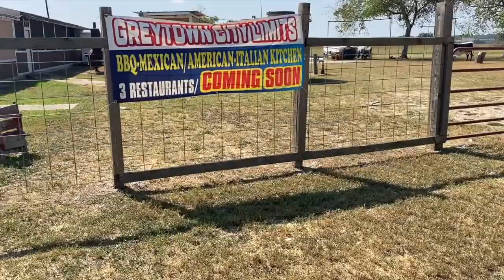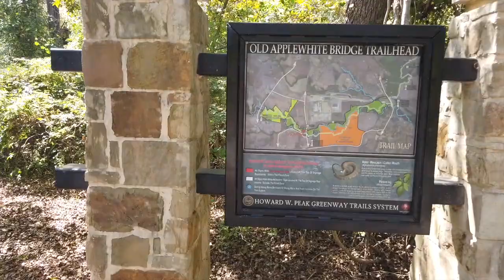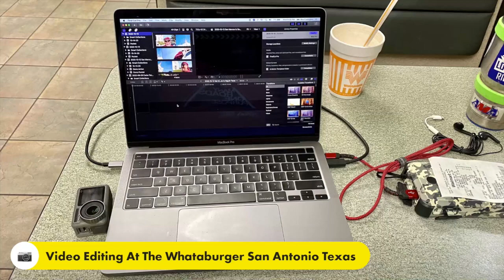Haunted San Antonio Texas • Donkey Lady Bridge • Haunted Train Tracks • 10-14-2020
After my interview at the Wilson County News and breakfast in Floresville Texas I headed up to the South part of San Antonio Texas to check out the Donkey Lady Bridge, when a farming family living outside San Antonio met a horrific end and the farmer's wife haunts Elm Creek and torments those who try to cross. I did not see any donkeys so I made my way over to the  Haunted Train Tracks.
The story goes as when a bus full of kids get stuck on some train tracks they are all killed when struck by a train. If anyone stopped on the track the kids will push you off the track to safety leaving their hand prints on your vehicle.  I tried it and nothing happen.

My Motorcycle:
2010 Two Tone Ocean Blue & Sandstone Metallic Victory Vision
2008 Harley-Davidson Road Glide
1999 Yamaha Royal Star Venture
1982 Yamaha Virago 750
1974 Yamaha DT250 Enduro
1968 Honda 50 Mini Trail